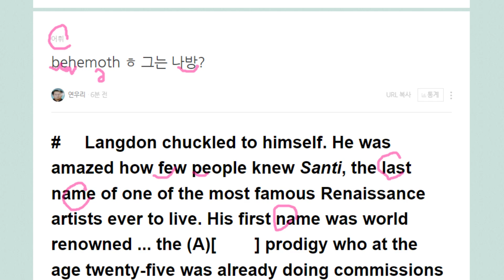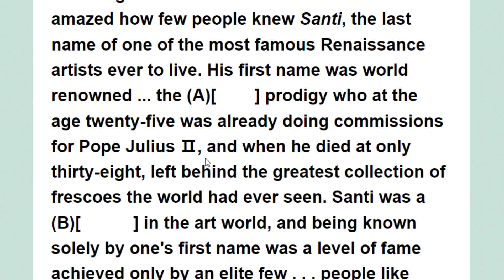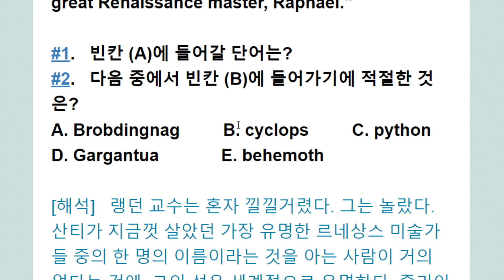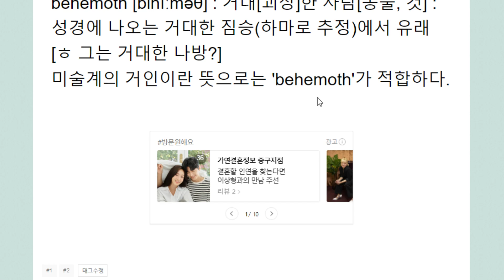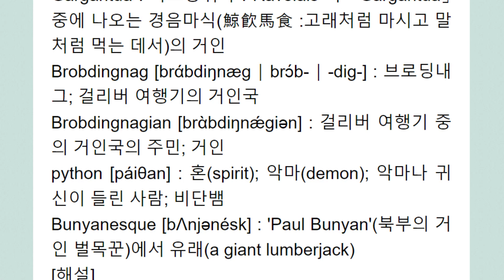behemoth ㅎ 그는 나방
거대한 사람